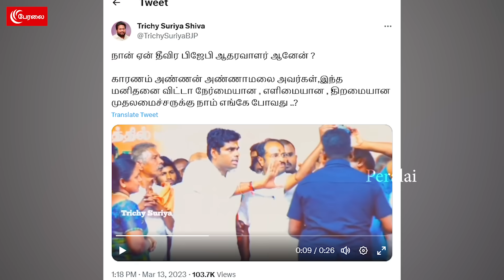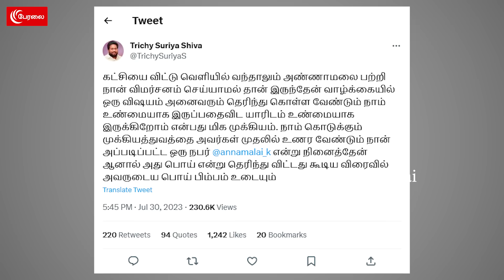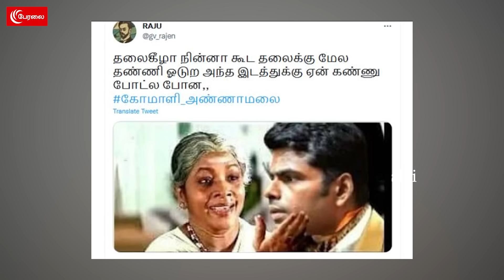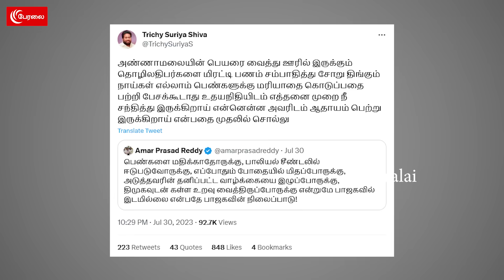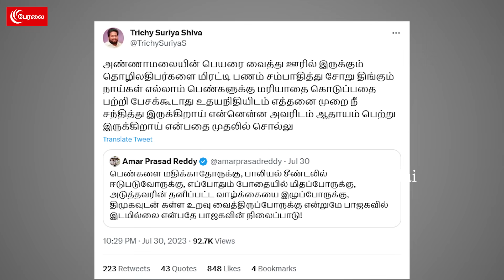சுத்து போடும் திருச்சி சூர்யா! அண்ணாலை கெதக்! | Peralai Punch Ep17 | Trichy Suriya | Annamalai | BJP